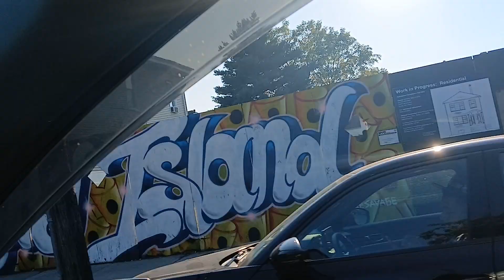me encontré un gran personaje 😲😲😎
Look who i found!!😲😲😎